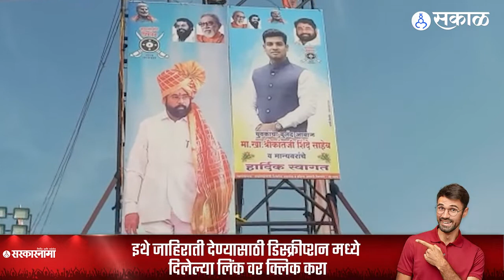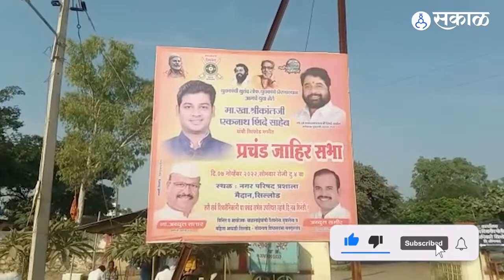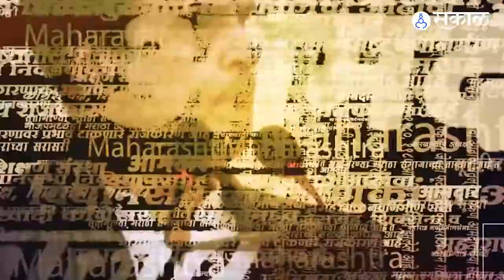Gandhi vs Shinde vs Thackeray : मराठवाड्यात तीन युवराज आमनेसामने आल्यावर काय होणार?।sakal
मराठवाड्यासाठी आणि तिथल्या जनतेसाठी आजचा दिवस मोठा रंगतदार ठरणार आहे. कारण आज मराठवाड्यात तीन युवराजांची एन्ट्री होणार आहे. त्यातले दोन तर औरन्गाबाद जिल्ह्यातील कृषिमंत्र्यांचं शहर असणाऱ्या सिल्लोडमध्ये येणार आहेत. तर तिसरे युवराज नांदेडमध्ये दाखल होणार आहेत.